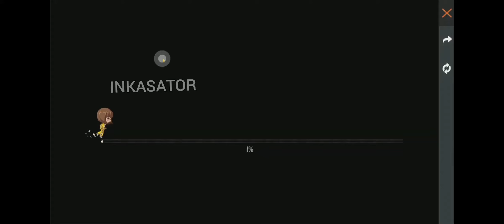TERSASTER ТРАТИТ 20000 АЛМАЗОВ ЧТОБЫ ВЫБИТЬ КРЫЛЬЯ😍💎 | НЕ СМОГ ВЫБИТЬ? | КАЗИНО ОТ ГАРЕНА ФРИ ФАЕР🎰👎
AZAMM STREAM
моменты со стрима Азамма
CHERNOTA
ФРИ ФАЕР
вайнвинет
прокачка на 100000 алмазов
прокачка фри фаер
новое событие фри фаер
потратил азмалы и выбил